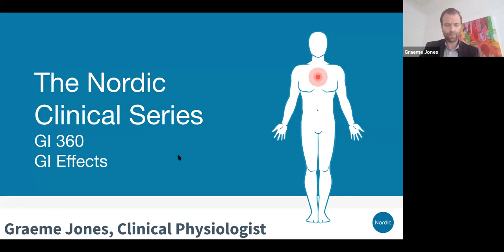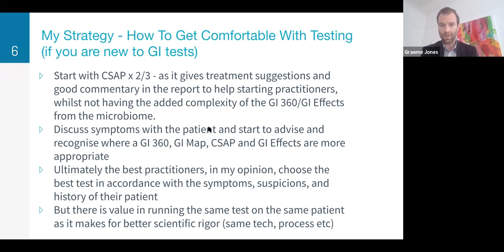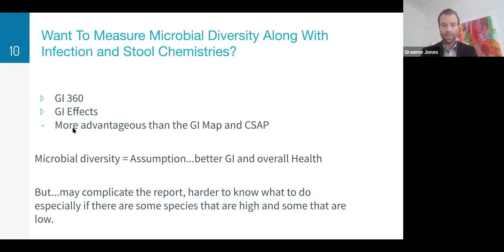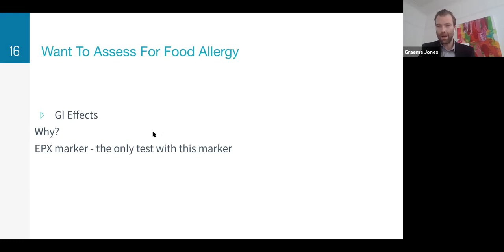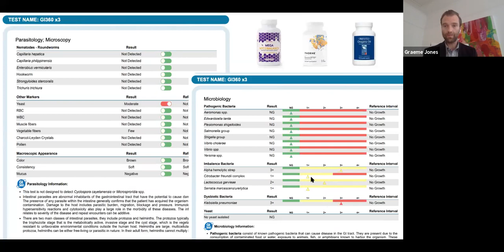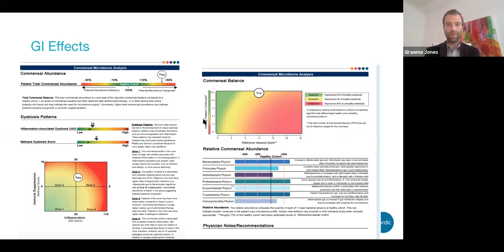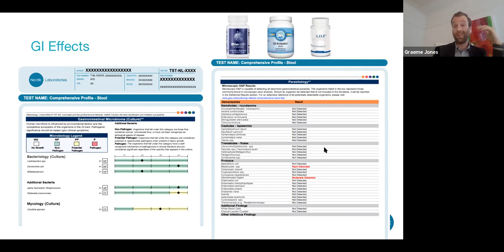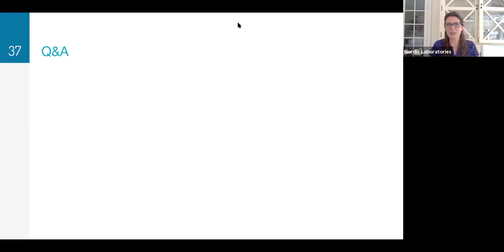GI 360 & GI Effects - The Nordic Clinical Series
Graeme Jones shares how to use the GI 360 and GI Effects tests in clinical practice, along with review of relevant case studies.